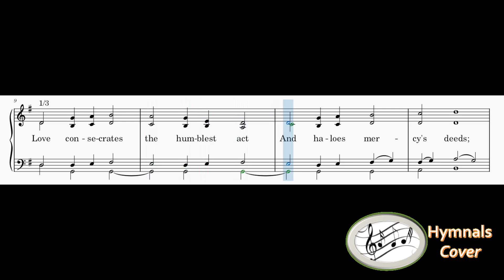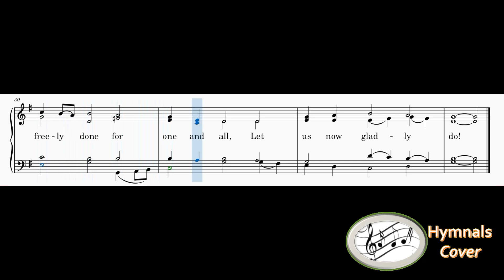406 – Love Consecrates The Humblest Act(mixed with Piano)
1
Love consecrates the humblest act
And haloes mercy’s deeds;
It sheds a benediction sweet
And hallows human needs.

2
When in the shadow of the cross
Christ knelt and washed the feet
Of His disciples, He gave us
A sign of love complete.

3
Love serves and willing, stoops to serve;
What Christ in love so true
Has freely done for one and all,
Let us now gladly do!